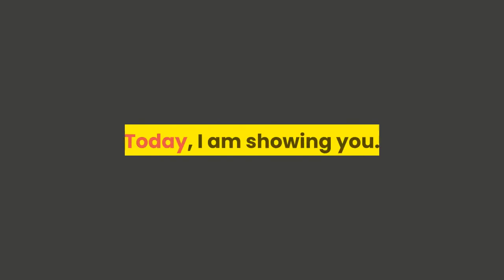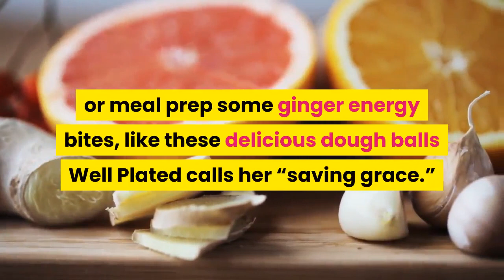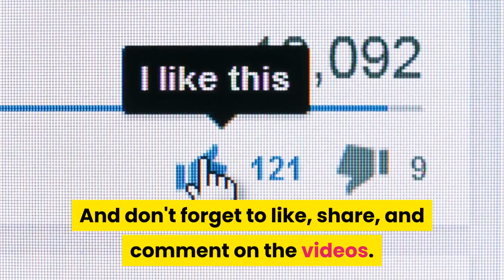Eat Ginger Every Morning for 10 Days | And See What Happens to You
hey Guys, Welcome Back to Health & Beauty Tips.
Today, I am showing you.
Why You Should Start Your Morning with Ginger:
Here Are the top 3 health benefits of eating ginger.

Voice Of Track:
Recording track is my own voice.